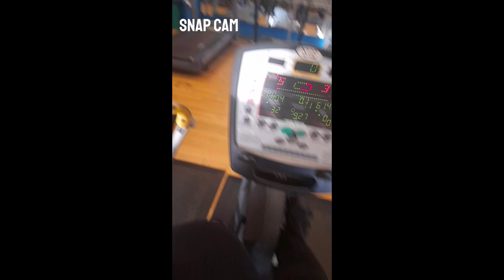"Flipping into the Unknown: My First Gymnastics Adventure! 🤸‍♂️✨"